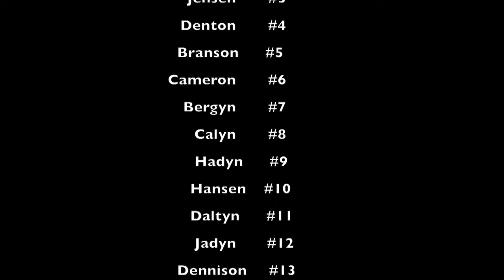Rodeo Concert and Dancing 33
Jensen, Denton, and Branson went to a local rodeo to perform a live concert! Also, Branson sweeps his then-girlfriend Peyton around the dancefloor...Enjoy :)